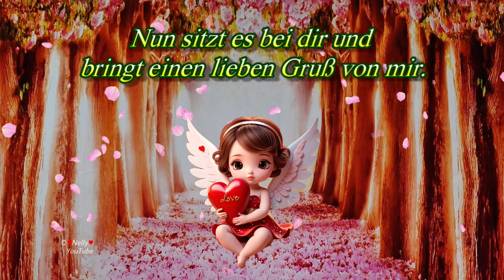Ein Engelein für dich und zum Teilen 👼🏻 liebe Grüße für einen schönen Tag 🐶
Nelly wünscht dir einen schönen Tag 🌞 und schickt dir ein kleines Engelein, welches dich beschützen soll 👼🏻
Dieses Grußvideo ist für dich und zum Teilen oder Verschicken über WhatsApp & Co an andere Hundefreunde oder Tierliebhaber📲